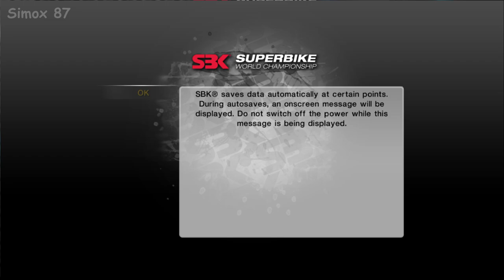Superbike World Championship on PS3: Experience the Thrill of Motorcycle Racing!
In this exciting video, we take you on a thrilling ride into the world of Superbike World Championship on the PS3. Get ready to experience the adrenaline-pumping action of motorcycle racing as we showcase the intense gameplay, realistic graphics, and immersive features of this championship game.

Join us as we explore the various game modes, each offering a unique challenge and exhilarating racing experience. From quick races to full championship campaigns, you'll have the opportunity to compete against the best riders from around the world and prove yourself as the ultimate superbike champion.

Experience the thrill of controlling powerful bikes with precise handling, pushing them to their limits on challenging tracks filled with twists and turns. Feel the rush of speed as you navigate through tight corners and accelerate down the straights, all while battling against fierce opponents.

Discover the customization options available, allowing you to fine-tune your bike's performance and appearance to match your racing style. From tuning the engine to selecting your favorite racing gear, every decision you make will impact your success on the track.

Whether you're a passionate motorcycle enthusiast or a gaming enthusiast seeking adrenaline-filled challenges, Superbike World Championship on the PS3 promises an unforgettable experience. Join us as we rev up the excitement and showcase the heart-pounding world of superbike racing on one of the most iconic gaming consoles of all time.